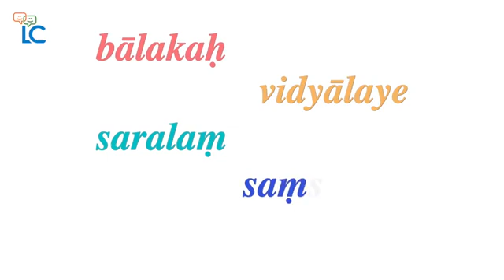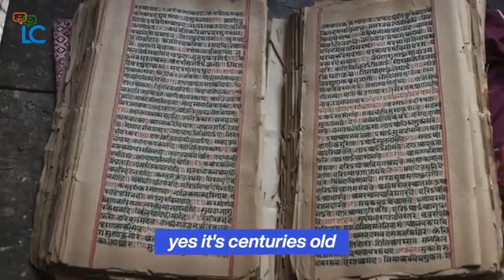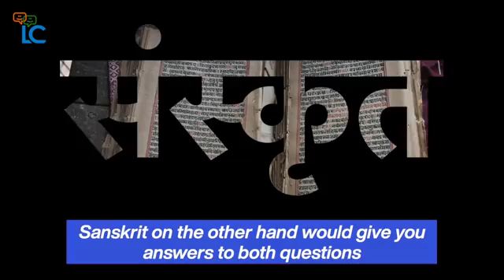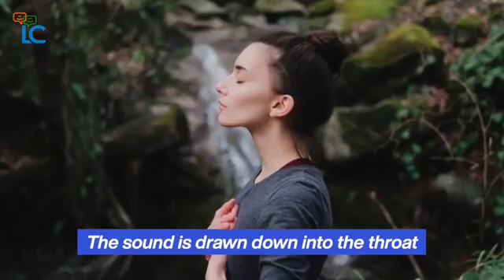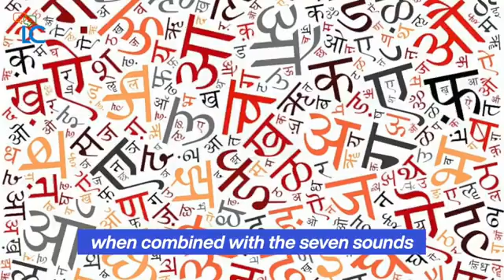About Importance of Sanskrit